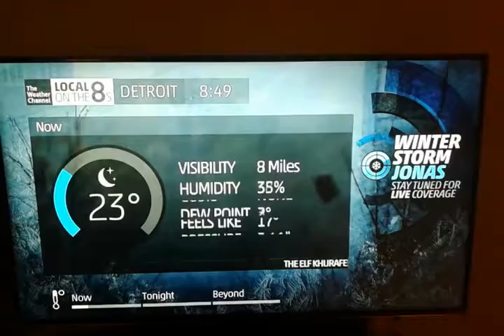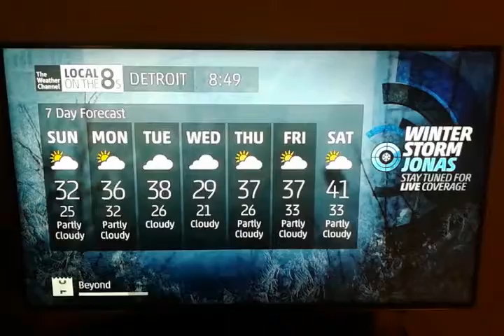Intellistar 2 #32813 LF 1/23/16 8:48 PM EST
An older is2 (from the ID days!) Running on WOW! channel 262